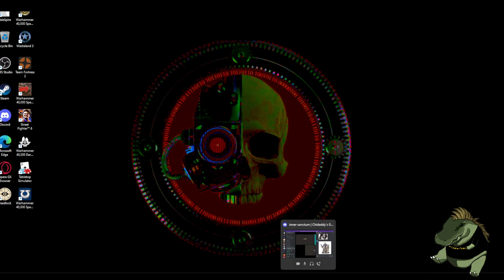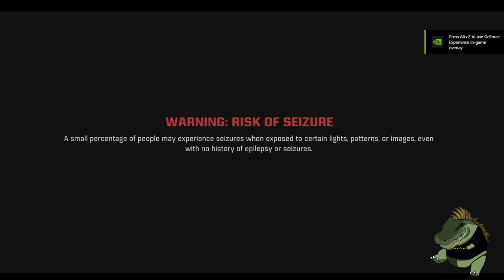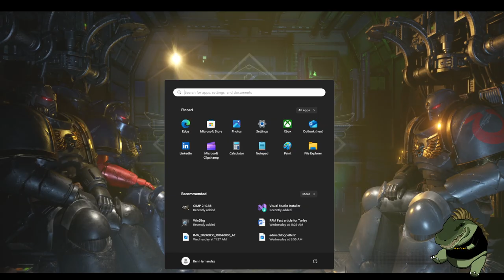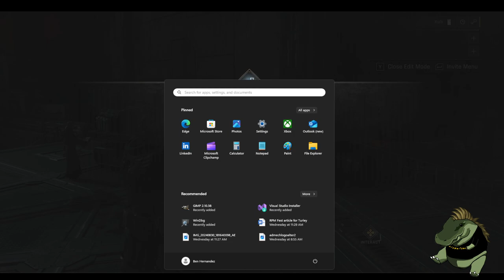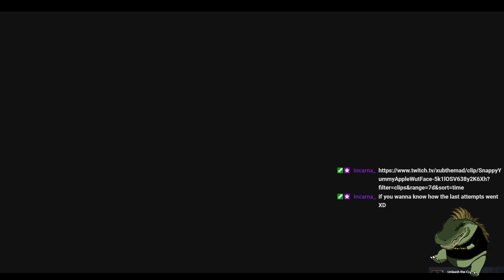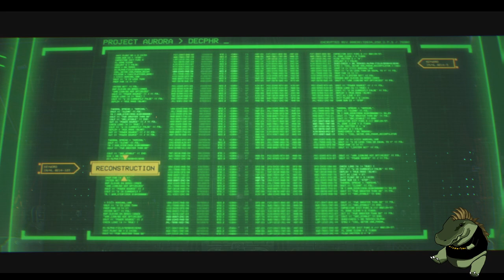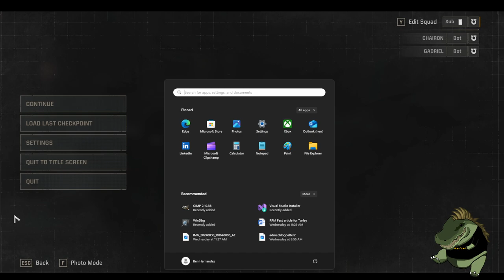Space Marine with the squad